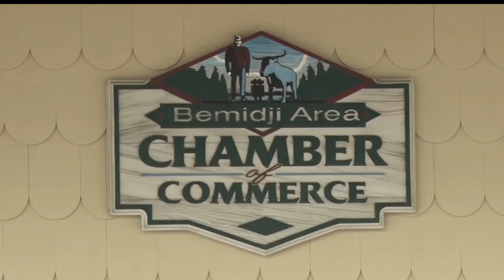Bemidji Chamber Of Commerce President Retiring